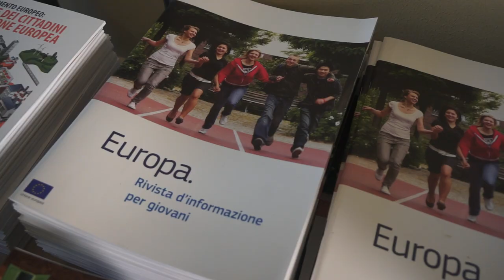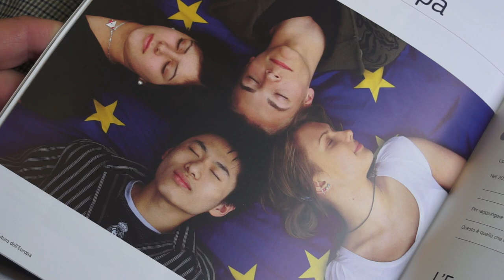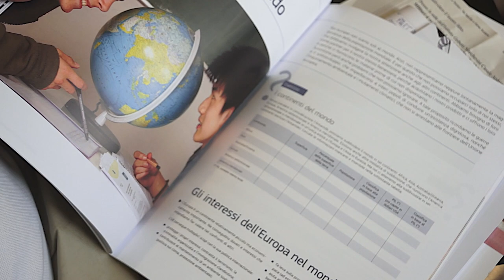Erasmus "Past, present and future"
Meeting Erasmus con studenti di tutta Europa